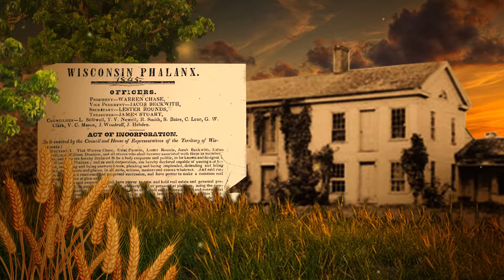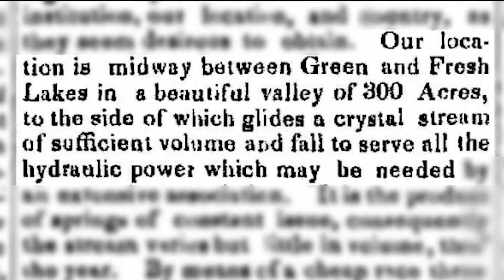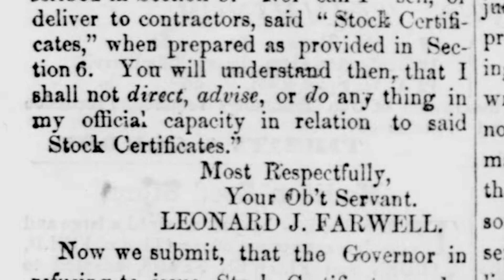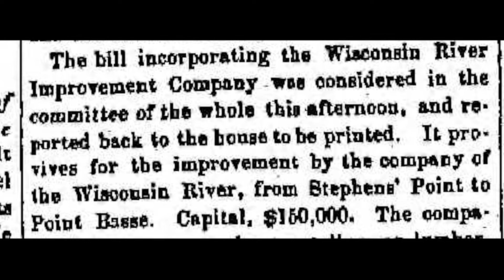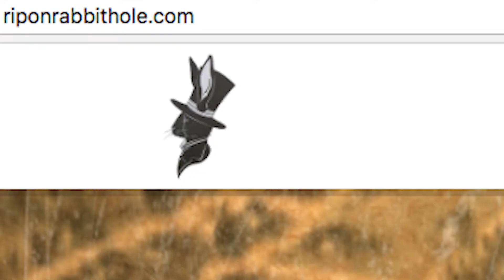Where did the fox go? - Case #20041844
History or Mystery - Find out more at